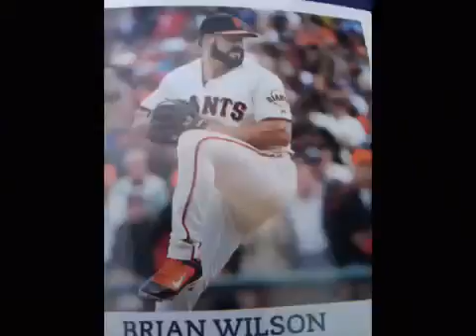SUPERSPEED ME: SAN FRANCISCO WORLD SERIES, PARADE, & MORE, music added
I INVITE U 2ACCEPT JESUS CHRIST as your Lord & Savior & be Saved TODAY !